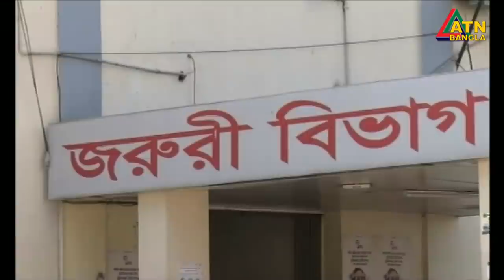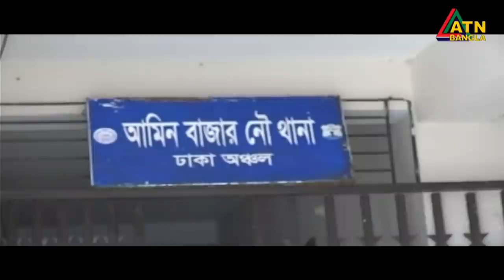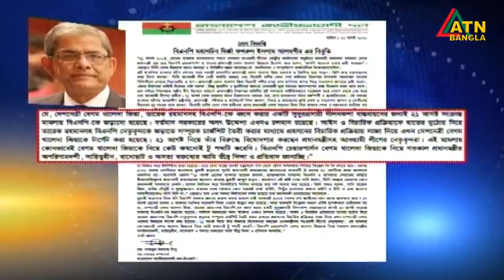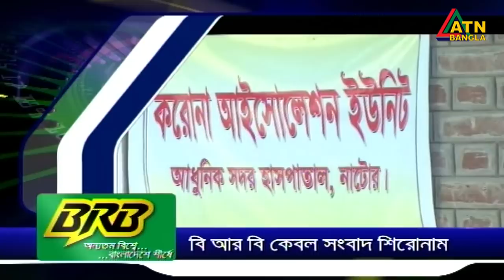এটিএন সকাল ১০ টার সংবাদ । 23.08.2020 | ATN Bangla 10 am News